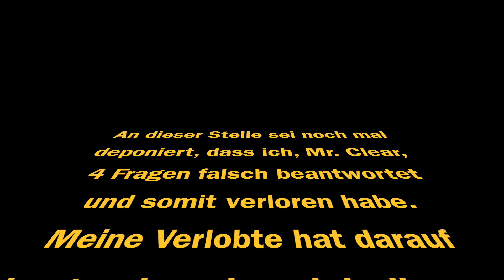Mr & Mrs Clear: Wer gewinnt das Pärchen-Quiz?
Bald läuten die Hochzeitsglocken bei Mr & Mrs Clear: Aber wie gut kennt sich das Paar eigentlich, das sich bald auf ewig binden will? Gezielte Fragen sollen genau das herausfinden!